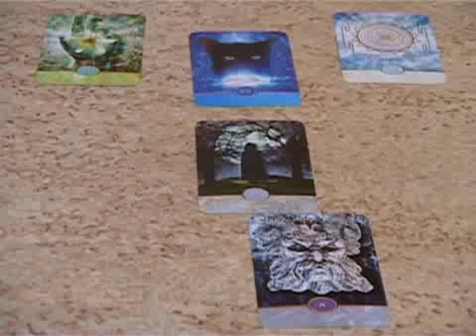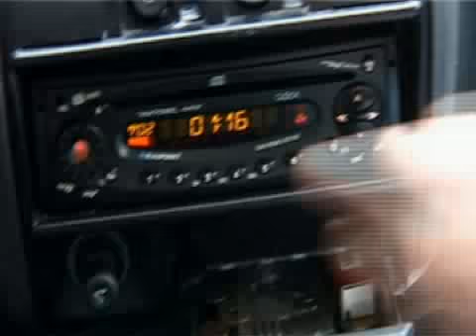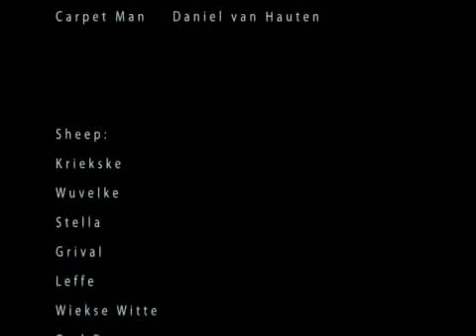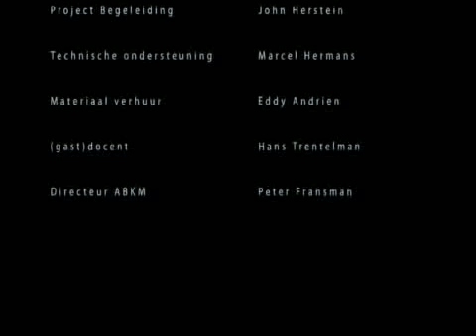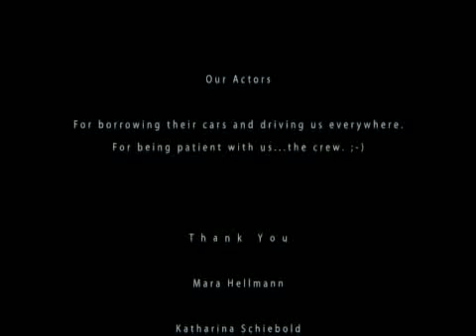Zeegeuner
A short road movie where two gypsy brothers fullfill their mothers last wish.
This Movie was screened at the KUNST TOUR 2006, Coup Maastricht 2006, Cinema Luna at Fort St. Pieter.